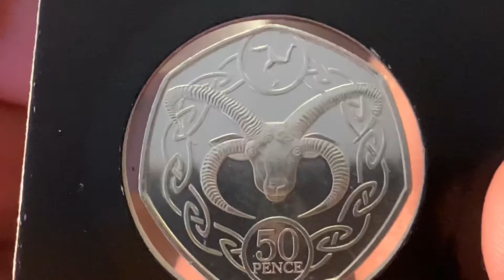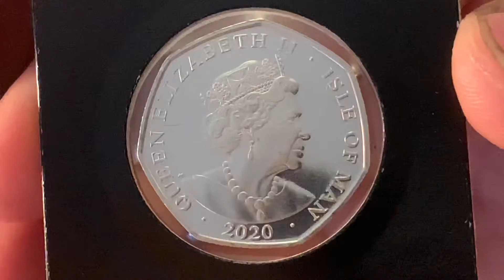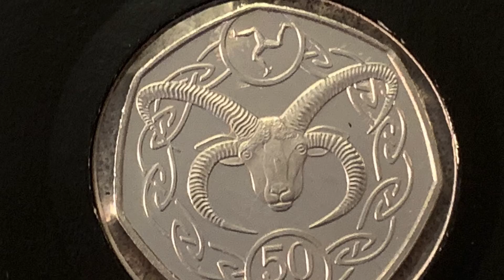2020 Ram from the Isle of Man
4 Oct 2020

Today we look at the 2020 ram fifty pence for Isle of Man

And if you know more about any of the coin please comment and share what you know

Music
iMovie
Aether
Darren king